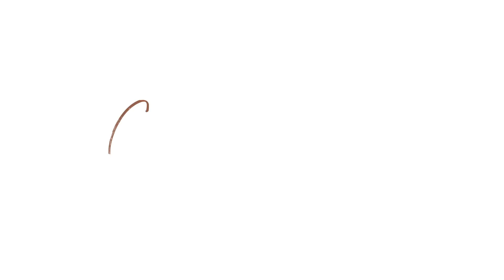Mum & Dad Are Home Alone For A Week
---FAQ---
-iPhone

Boya MM1 Universal Cardioid mic for vlogs
Rode Wireless Go II for sit-down videos

-95% of the time it's natural light, a ring light, or an LED light.Pink Basket